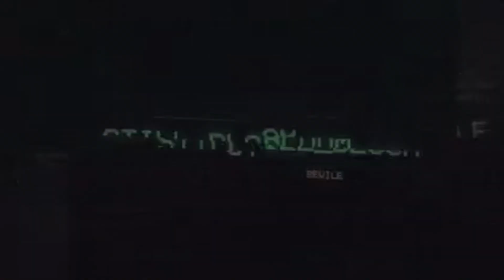still_bloom - Revile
Got uploaded by chugcore a few years ago and was taken down, did a lot of digging and found some HQ audio and also a low quality version of the video that was attached. If the s_b boys are reading this; I hope you don't mind me sharing this with people, it's a great song.